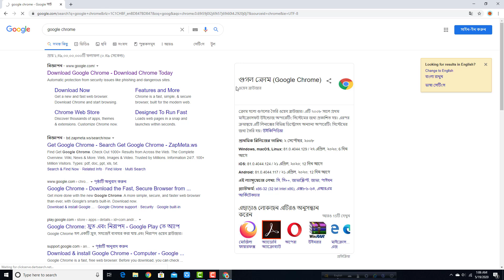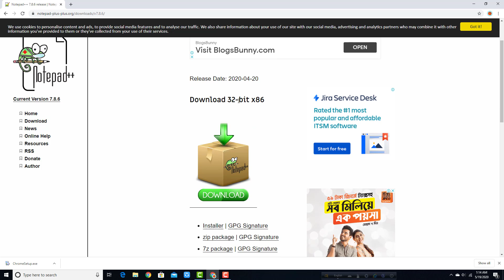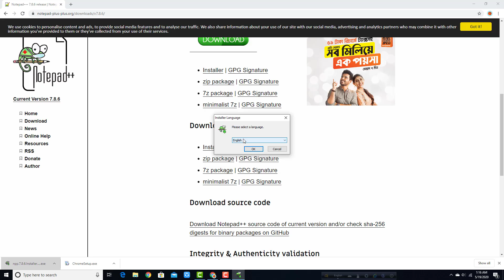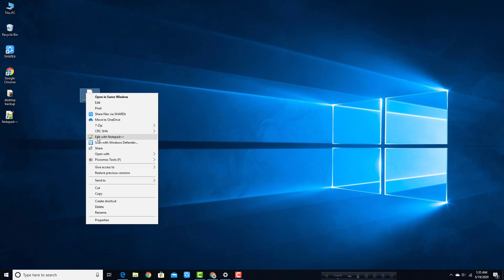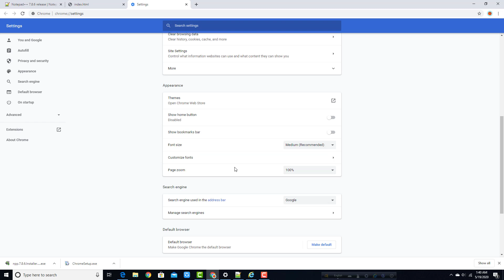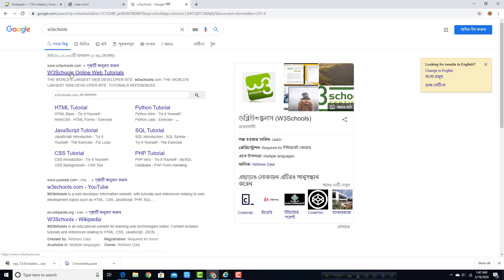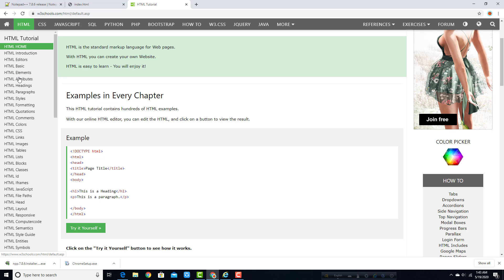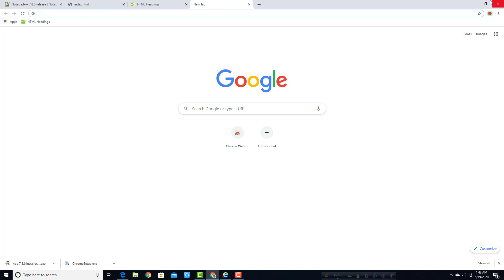ওয়েব ডিজাইনের জন্য কম্পিউটারের পরিবেশ তৈরি -ওয়েব ডিজাইন | ফ্রিল্যান্সিং কোর্স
Creating environment & installing softwares for practice -Web Design | Freelancing Course
৪র্থ ক্লাস: ওয়েব ডিজাইনের জন্য কম্পিউটারের পরিবেশ তৈরি -ওয়েব ডিজাইন | ফ্রিল্যান্সিং কোর্স

আইটেক স্কুলের সাথে এগিয়ে যাওয়া কখনও থামাবেন না। আইটেক স্কুলের ওয়েবসাইট এবং অ্যাপে রয়েছে বিভিন্ন ধরণের দৈনন্দিন, প্রফেশনাল এবং একাডেমিক কোর্স, যেগুলোতে পৃথিবীর যেকোনো জায়গা থেকে যেকোনো ব্যাক্তি সম্পুর্ণ বিনামূল্য অংশ নিতে পারবে।